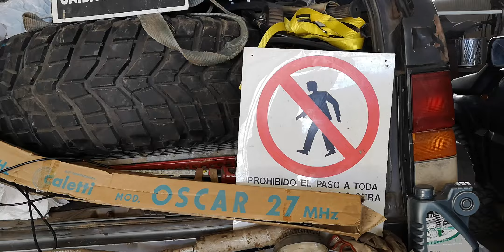Un pequeño anticipo, Nissan Patrol GR Y60 1KZT +4 ¿40" o 42"? 🤔🤔 Top Performance 🔝👌